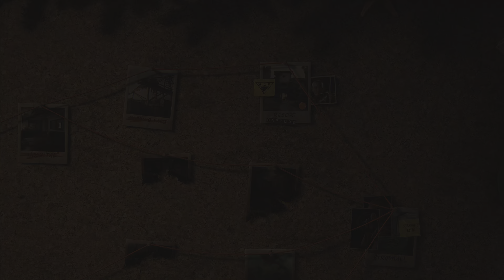🔥 The Last of Us 2 No Return: Yara Gameplay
Hello you sexy beasts, this gameplay clip is from the game mode No Return in the Last of Us 2 remastered on the PS5. This gameplay mode is roguelike so weapons, enemies and maps are randomised. It typically consists of a total of 6 maps of randomised game modes such as assault, capture, hunted or hold out with the final being a randomised boss. The difficulty is hard, I prefer not to play on survivor or grounded as I feel these game modes are unbalanced with human enemies being able to spot you through objects, being very swarmy, and having the listen mode mechanic disabled. I hope you enjoy the gameplay, if you do, I have a small request, that you subscribe, like and share the video to help me grow and become monetised, these are free things for you to do and may eventually make me money :).
The gameplay is recorded on the free software sharefactory on the playstation 5 and is uploaded in 4k HD.

the last of us 2 remastered gameplay
the Last of us II Remastered
the last of us II gameplay

Redbubble
EllDAV777.redbubble.com

Ebay
Ebay.com.au/usr/elldav6585